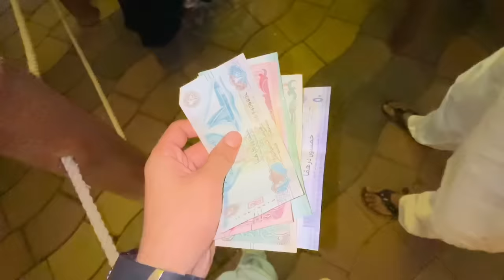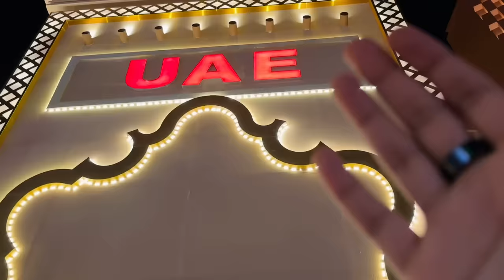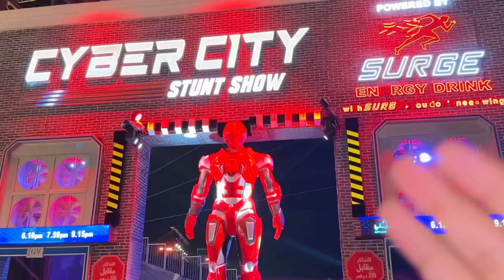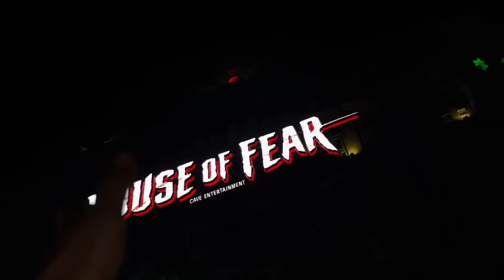Rabeeca Surprise hogai yeh dance dekh kar 😅 Saray mulk ghoom liye 🌎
Wait for the next vlog, you won’t believe kia hua phir 😭 Ufff itna thak gaye they lekin maza agaya aj to ♥️